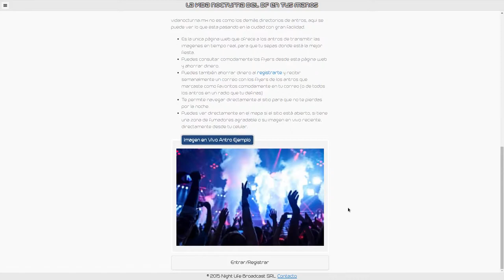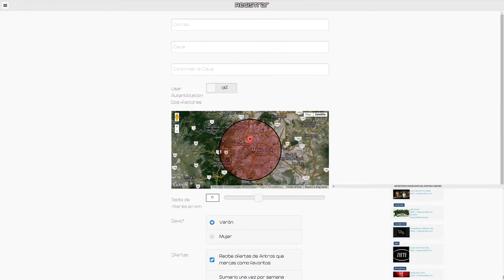vidanocturna.mx - La Comandancia (Insurgentes Sur)